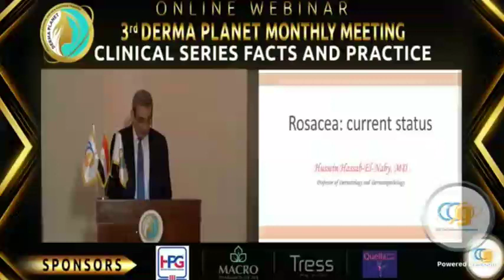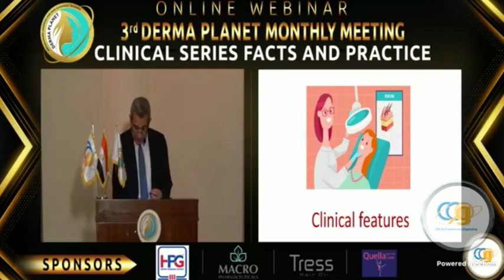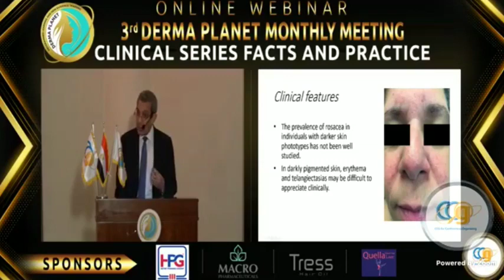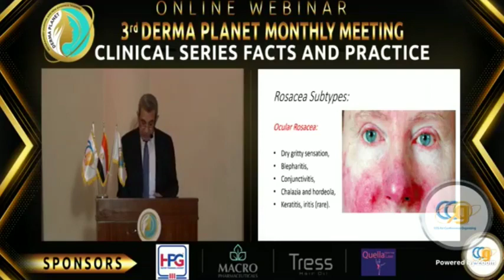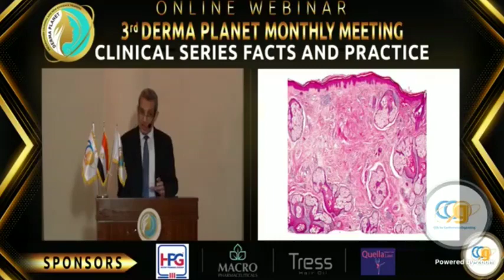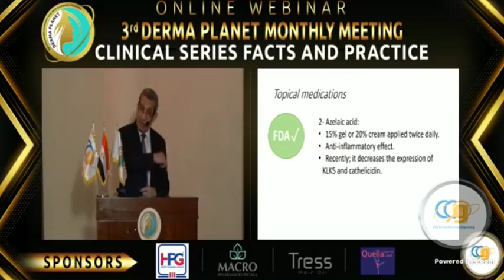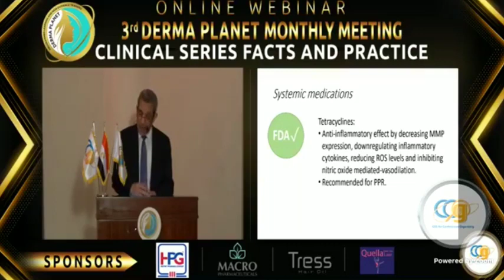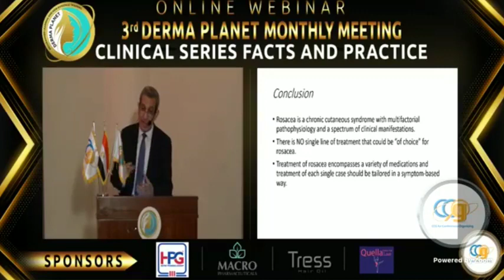Rosacea current status